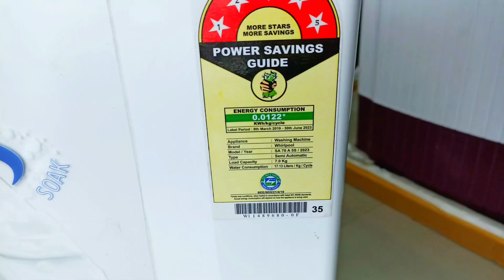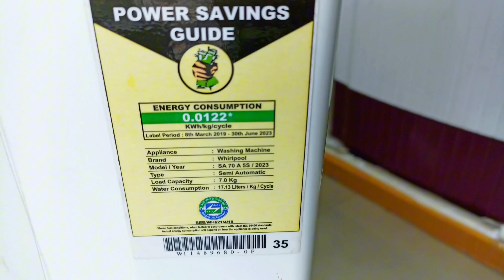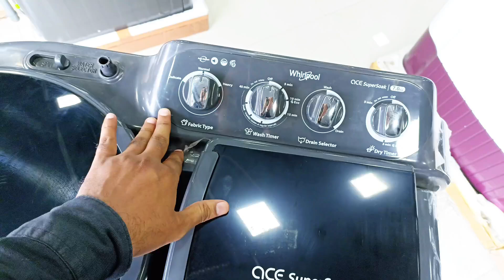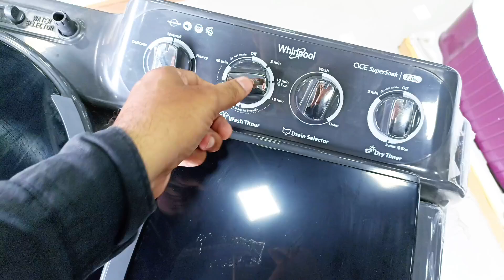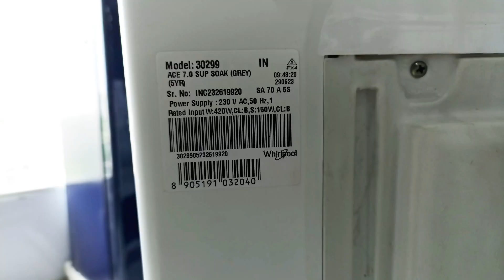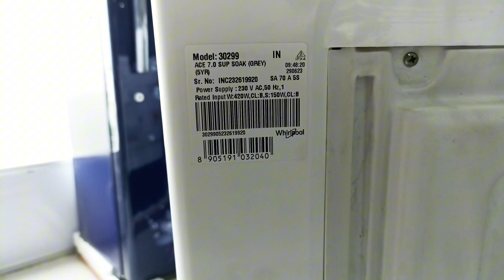Whirlpool 7 KG 5 Star, Supersoak Semi Automatic Washing Machine (ACE 7.0 Super Soak grey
Whirlpool Washing Machine | Semi - Automatic | Unboxing - Review | Best Selling

Hello sir maine aap sabhi ko ek best semi automatic washing machine ke bare me bataya hai jo ki whirlpool company ki washing machine hai or iska price bhi kam hai to video pura dekhiyega 🙏

✅washing machine
✅best washing machine
✅whirlpool semi automatic washing machine
✅how to use whirlpool washing machine
✅whirlpool semi automatic washing machine demo
✅whirlpool 11 kg semi automatic washing machine
✅whirlpool automatic washing machine

Ig ki washing machine
Ig semi automatic washing machine
Ig washing machine
panasonic automatic washing machine
semi automatic washing machine whi...
washing machine Ig
washing machine under 10000
which semi automatic washing machi...
whirlpool washing machine
whirlpool washing machine 7.5 kg
automatic fridge
automatic vs semi automatic washing...
best washing machine 2024 under 15...
fully automatic vs semi automatic wa...
how to use whirlpool automatic washi...
Ig dishwasher